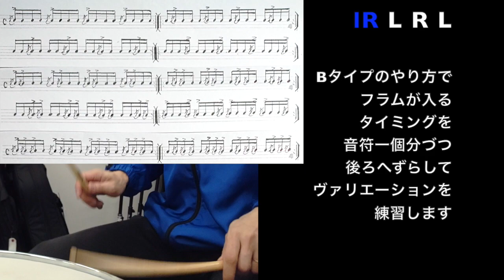フラムってむずい、、、と嘆いているドラマーさんに【フラムの使い方】①前編：★分類してみよう！！／山部三喜男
「フラムが入っているルーディメンツってカッコイイけど、なかなか自然に使えないんだよなあ、、、。」と思っている人、必見！

実はそれぞれを単体で覚えても、スネアドラム上のみに限定しても、
それぞれの関係性とか繋がりが理解できていないと、、、
リラックスした自分のフレーズとして使えません！

実は、一度整理し直し、
イメージを少なくして覚えるのがオススメ！

という訳で、この動画では代表的な分類法を２つ紹介しました。